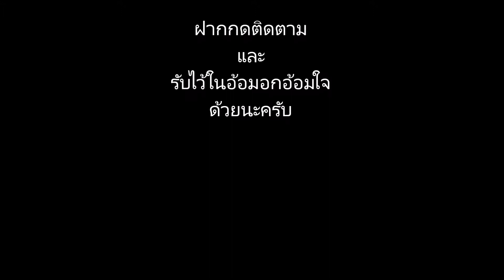จักรยานไฟฟ้า เซินเจิ้น Shenzhen Zhiyun Smooth Q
ตื่นมาช่วงเช้า ลงมาเดินเล่นดูผู้คน ที่เมืองเซินเจิ้น (Shenzhen) เห็นคนใช้รถจักรยานกันมากมายเลย รวมถึงจักรยานยนต์ไฟฟ้าด้วย  คลิปวิดีโอนี้ ใช้ไม้กันสั่นของZhiyun รุ่น Smooth Q ปล.เขาไม่ได้จ่ายนะครับ แต่ของเขาดีจริง